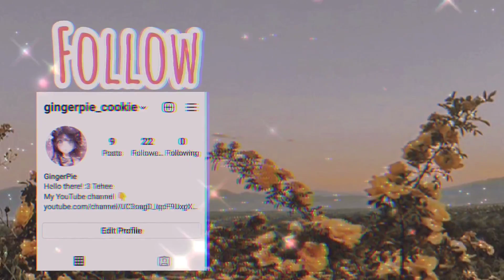🧛🦇 Locked In A Cave With A Vampire || Original || GLMM || Gacha Life Mini Movie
•Hello!💖

• I hope you guys enjoyed this Mini Movie or Video📷✨

Screenshots Taken : 815 more or less✨

💜Music Used💜

: Storybook(Prod. by Lukrembro)

: Teapot (Prod. by Lukrembro)

: Boba Tea(Prod. by Lukrembro)

: Cheese (Prod. by Lukrembro)

: Wine (Prod. by Lukrembro)

And more from LuKrembo. (cuz maybe I missed some of the credits sorry if I did. But your music's amazing!)

I really hope you guys enjoyed this video- as I worked hard for it-🦋🌸✨

I apologize for grammar mistakes, spelling mistakes, and more mistakes.

By the way they got together :D

Jack is now exposed - everyone knows that vampires are real and not every vampire is mean and rude and also dangerous. Jack has proven that no matter what species you are an animal, human, or a vampire or anything else. Kindness always exist amd not every body is mean depending on their species or what they are.

And that guy who catfished Rose is now in Jail✨

Rose's and Jack's mom are besties.

And Rose and Jack is very loving to eachother.

Rose's friend from work (Mina and also Celine) They're now together! And adopted a little cute child🦋

That's all! Stay Safe ❤️❤️